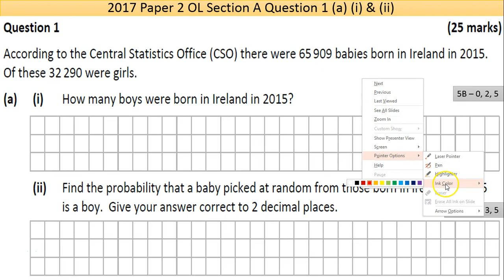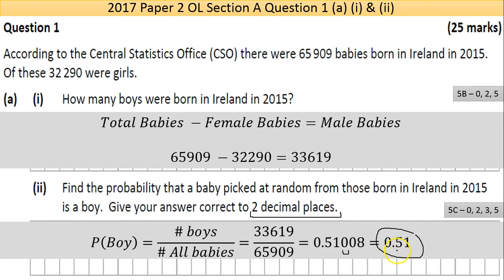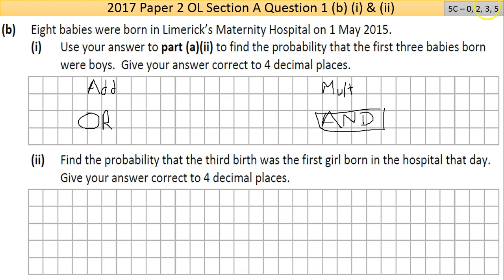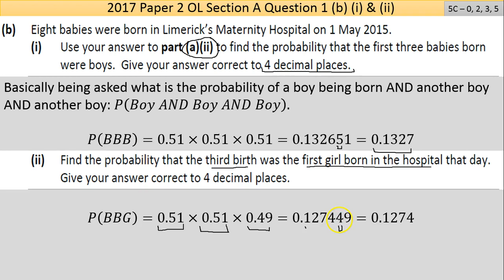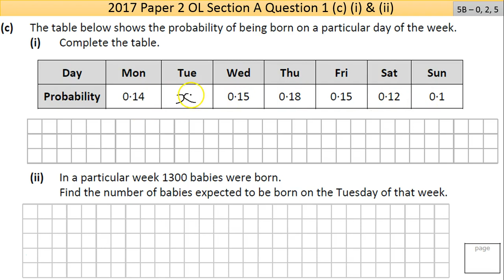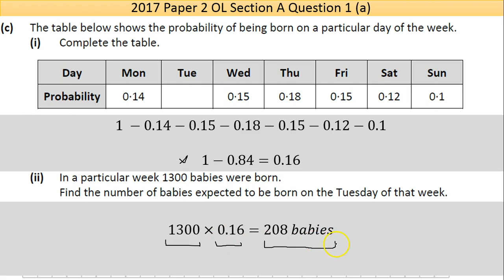Maths screencast 2017 Paper 2 LC OL Question 1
This video covers question 1 of the 2017 Math leaving certificate first paper (paper 2).  The questions and worked example used in this video are available.  Hope this video proves useful and would love to get feedback about any improvements that could be made.